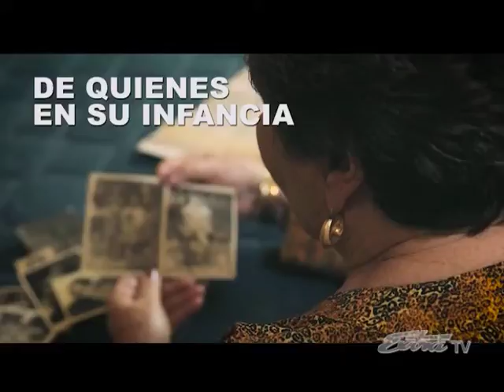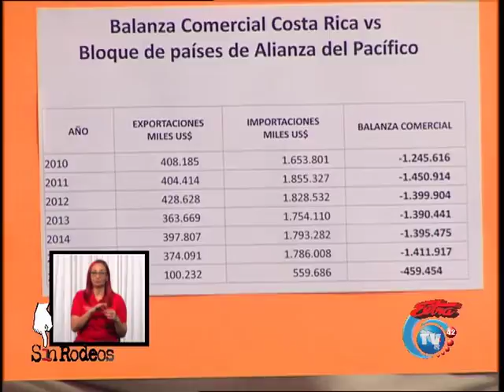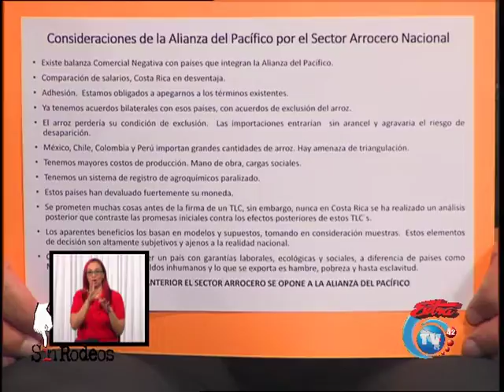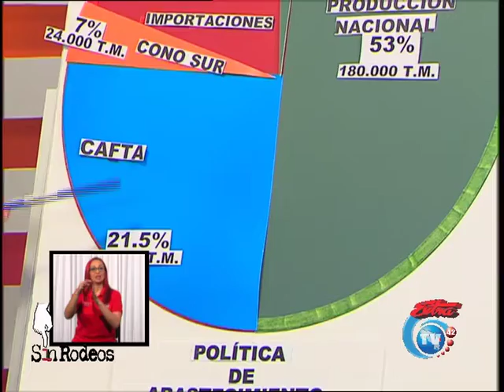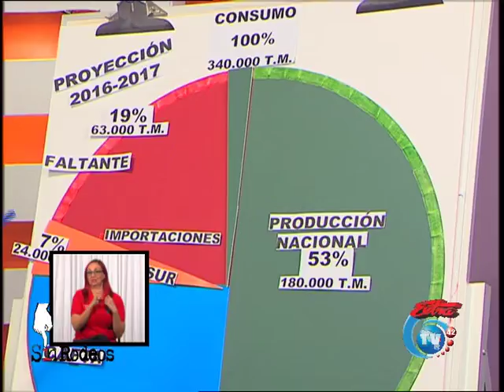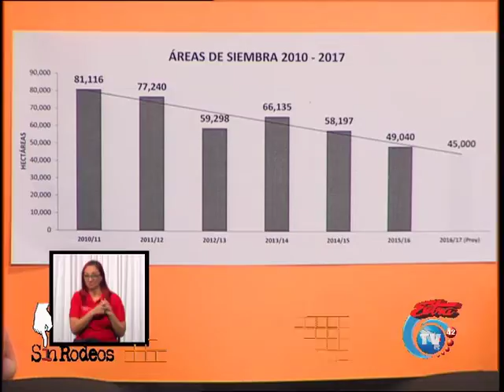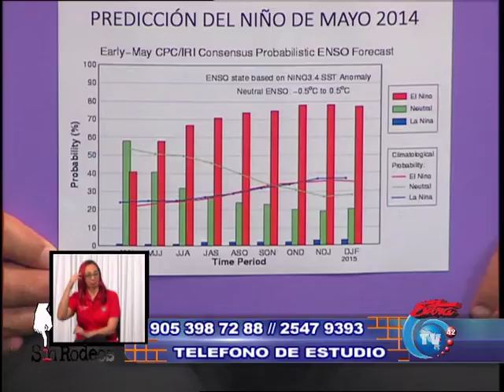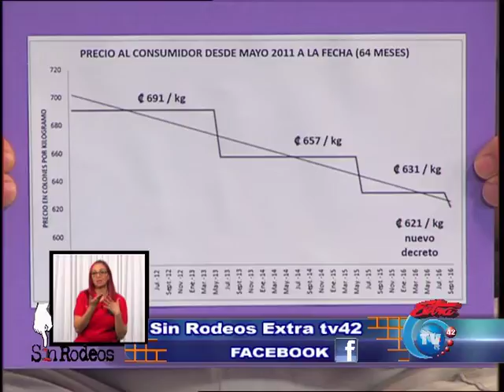SIN RODEOS JUEVES 25 AGOSTO 2016